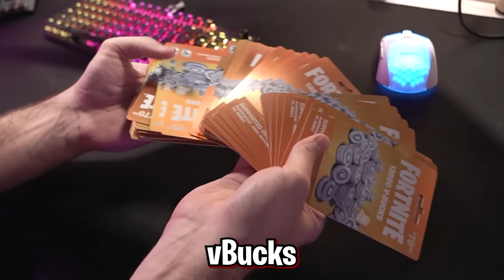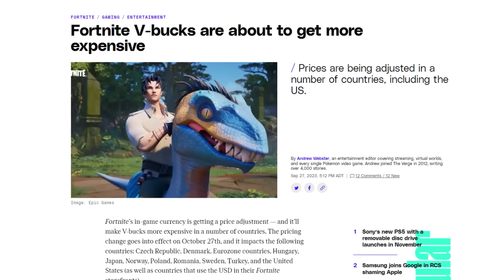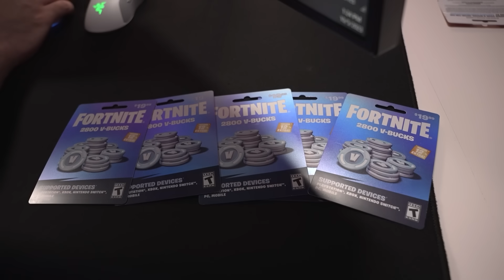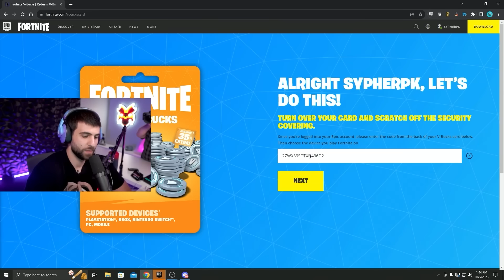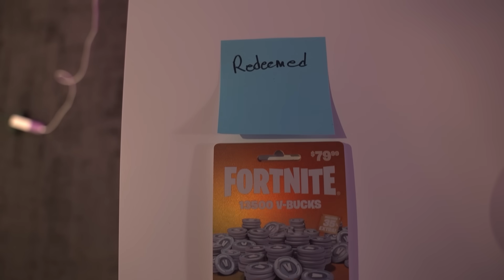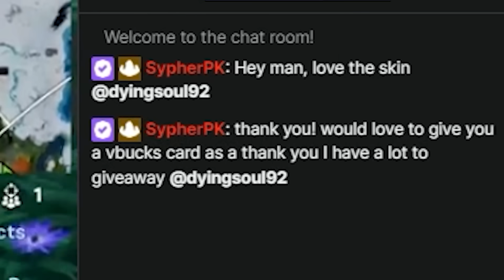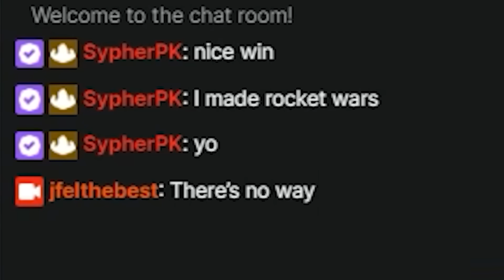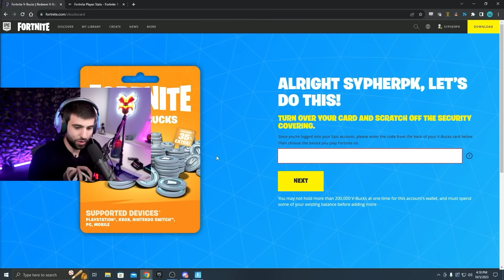I Bought 1,000,000 V-Bucks (World Record)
Today I try to break the Record for Most Fortnite Vbucks on one account! Enjoy!
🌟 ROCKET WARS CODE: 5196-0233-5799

🌟 Socials 🌟